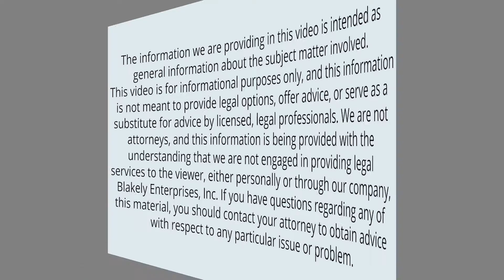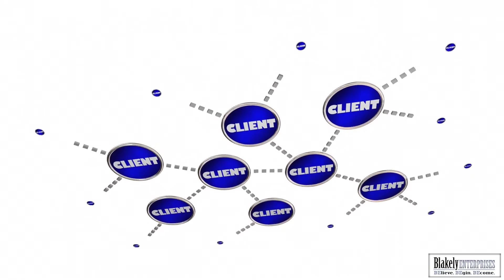52 Nuggets Do What You Say You Are Going to Do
For higher video resolution, click "Settings", then "Quality", then "1080p".